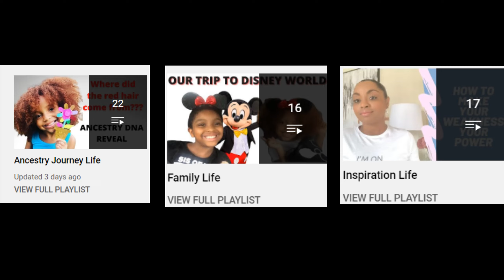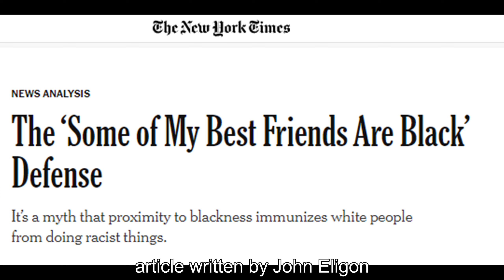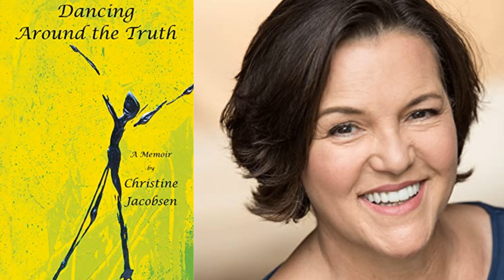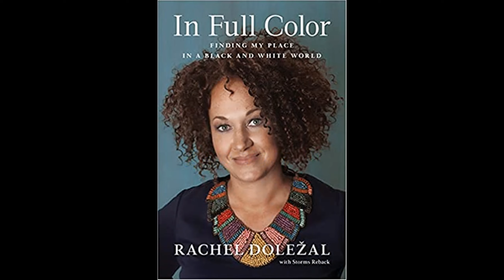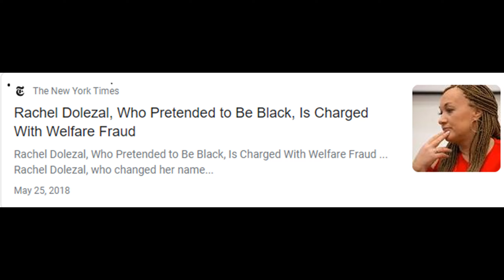Is Black Passing Really a Thing? Updates on Rachel Dolezal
Rachel Dolezal became well known after she was outed for pretending to be Black. Is Black passing really a thing? Netflix recently released a film called Passing. It's about two Black women who were childhood friends. They reconnect as adults and one discovers the other is passing for white, which was a dangerous thing to do in that time period. We are used to hearing stories about white passing, but what about Black passing?

Facebook: Life with Dr. Trish Varner

Below are some additional ways you can show support to the channel if you'd like.

1. Watch the ads all the way through (i.e. do not skip the ads). YouTube creators are paid through ad revenue. We are paid more ad revenue when the ads are not skipped.

2. More information about the nonprofit can be found on the